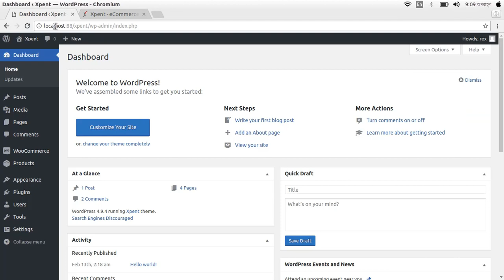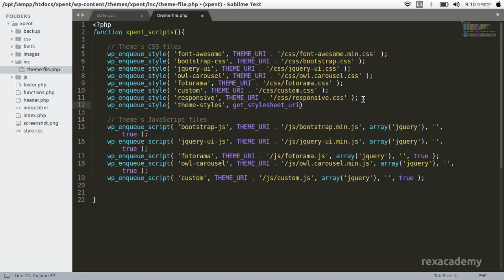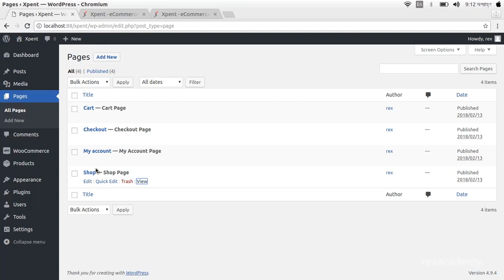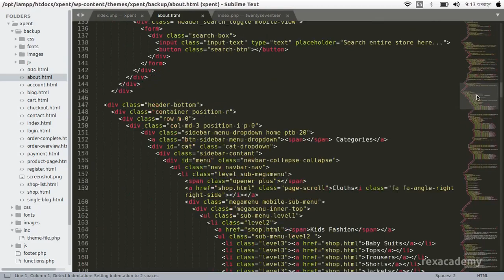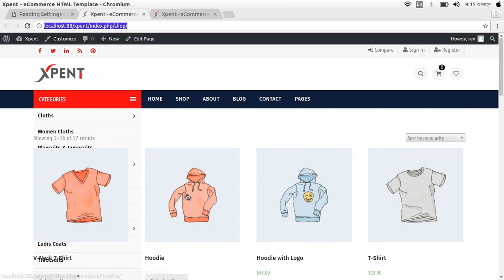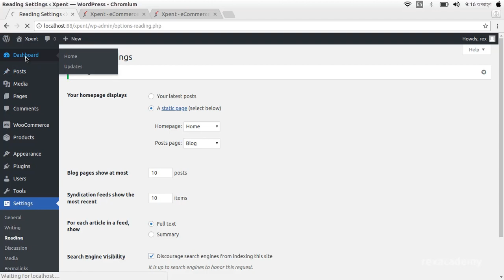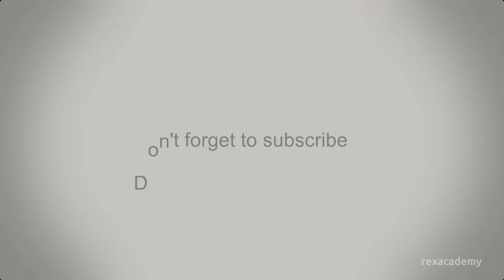Prepare Files to Support Woocommerce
We can do many things in the Woocommerce. But to do so we need some files for the Woocommerce Theme Development. Without those files, we can't work.

But If you don't develop a Woocommerce theme then you don't need them. In general those files are very much important for the Wordpress to run a Wordpress website. Next couple of videos I've discusses in depth.  So, let's enjoy the video.